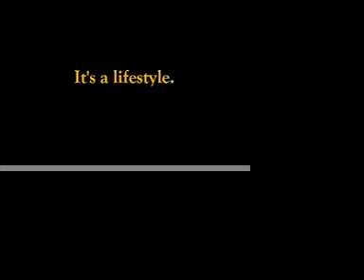G-Rap Cipher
Cipher out on the stoop in Grand Rapids, MI.  4nzix freestyle.